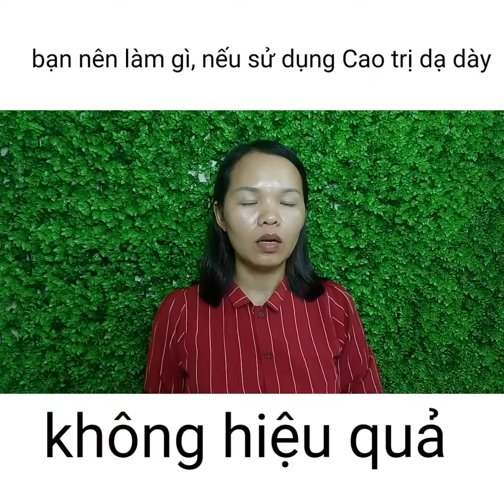Bạn nên làm Gì, nếu sử dụng sản phẩm Cao đặc trị dạ dày không hiệu quả | lý mùi phin